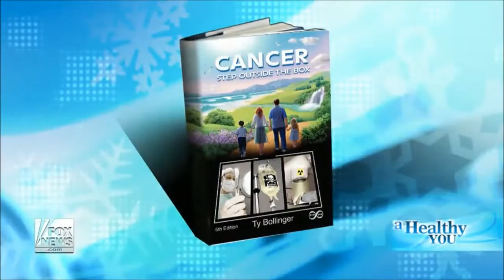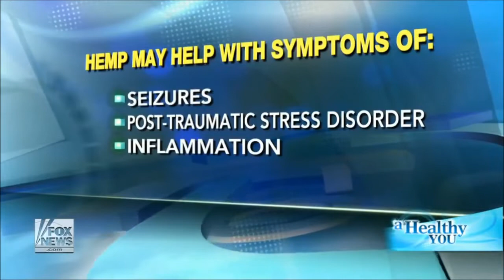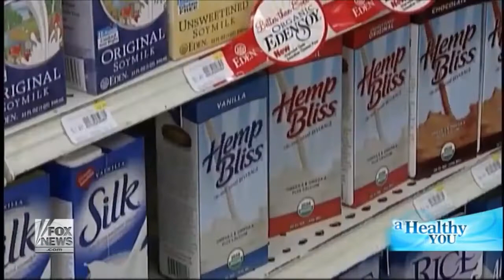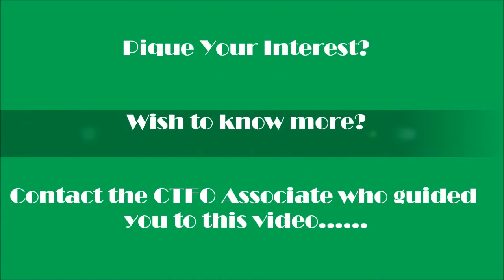Hemp and CBD, what are the uses of Hemp?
Medicinal CBD from 100% U. S. Grown and Processed Hemp.

Hemp sourced from Industrial Hemp farms that produce some of the richest, Medicinal CBD Hemp in the USA. Their CBD is completely isolated through CO2 extraction & crystal precipitation & is of the highest grade, pesticide free, Non-GMO hemp in the world. These Industrial Hemp Farms are fully compliant with the State Department of Agriculture regulations & are large US distributors of Medicinal Hemp, rich in CBD, CBG, CBC, and CBN.